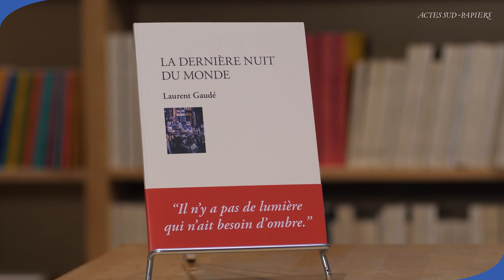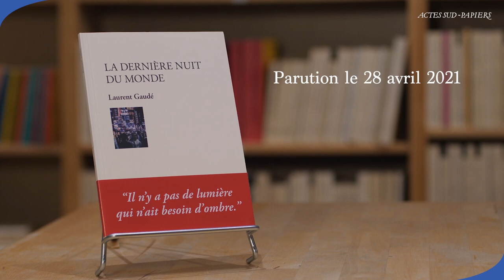LAURENT GAUDÉ | Le Festival d'Avignon 2021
« Si j’écris du théâtre aujourd’hui, c’est aussi – pas uniquement, mais aussi – parce que j’ai eu la chance d’aller au Festival d’Avignon jeune homme... » L. G.

LA DERNIÈRE NUIT DU MONDE de Laurent Gaudé chez Actes Sud-Papiers, en librairie le 28 avril 2021 :